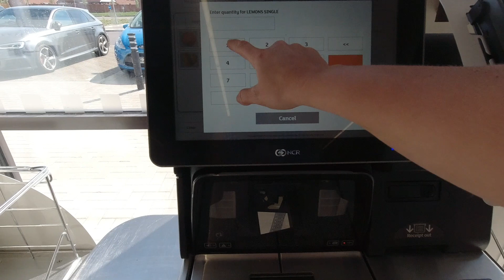VLOG Quarentena Inglaterra | Mercado e culinária | Siveporai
Como por aqui na Inglaterra continuamos em quarentena, hoje vamos andar de bicicleta, ir no mercado e claro um pouquinho de culinária por aqui no siveporai eu não perco uma.